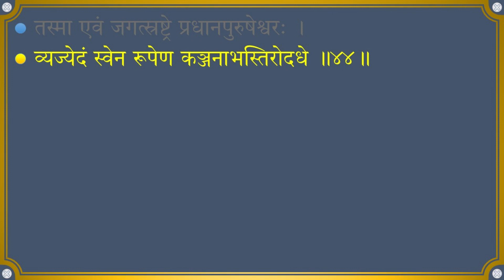Srimad Bhagavatham Canto 03 Chapter 09 | Brahma's Prayers for Creative Energy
Srimad Bhagavatham Skandam 03 Adhyayam 09 - Brahma's Prayers for Creative Energy